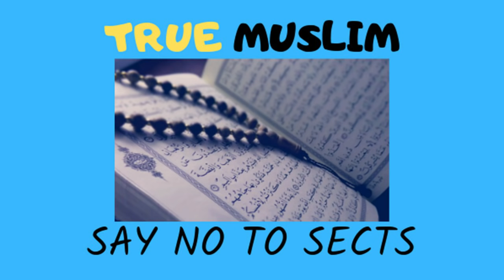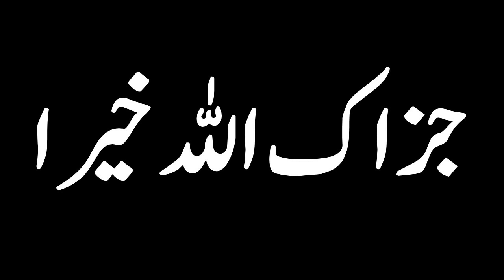Bad zuban biwi ko kaise samjhaya jaye Reply by Engnieer Muhammad Ali Mirza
Name
04-Oct-1977
Academic Qualification
Interest & Objective
Dawat-e-ISLAM & Unity of Ummah
Occupation
General Manager (Grade-19)(Defence Ministry, Govt. of Pakistan)
Hometown
Jhelum City (Punjab)
Country
Pakistan